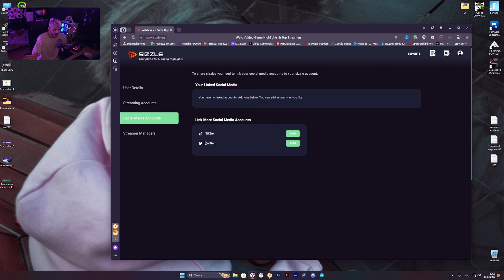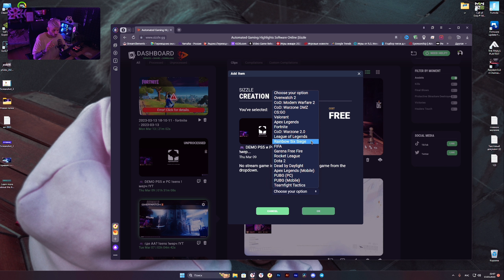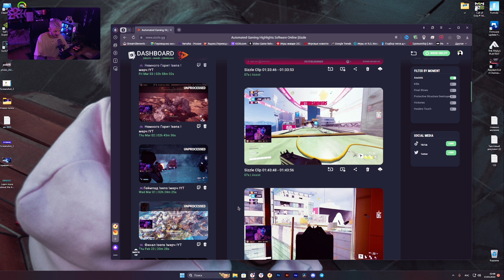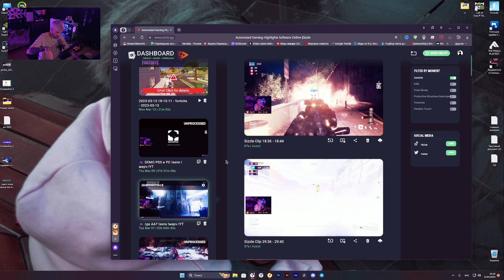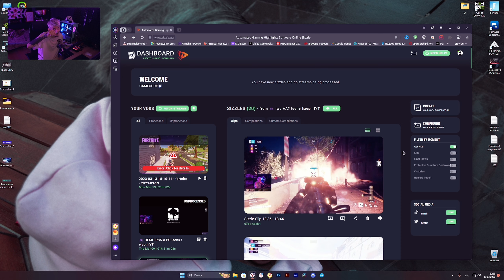SIZZLE Автоматические Клипы для youtube и twitch 2023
x